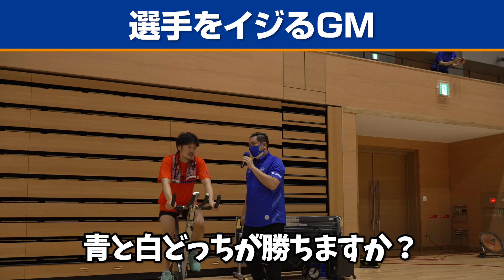【茨城ロボッツ】公開練習に密着！GM、ロボスケも大はしゃぎ！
アダストリアみとアリーナへのアクセス方法